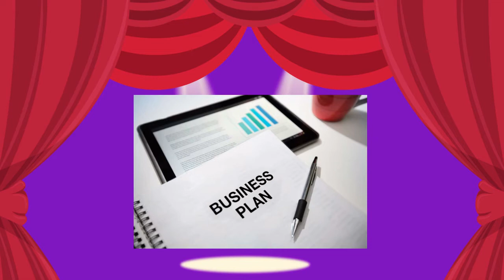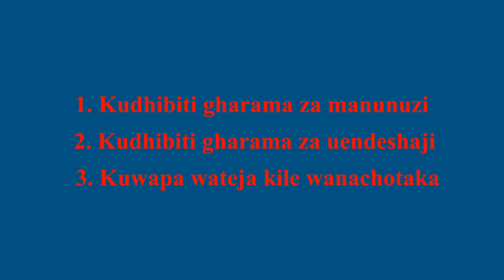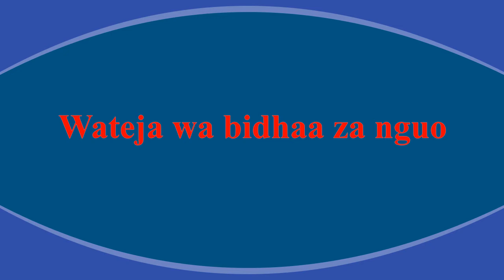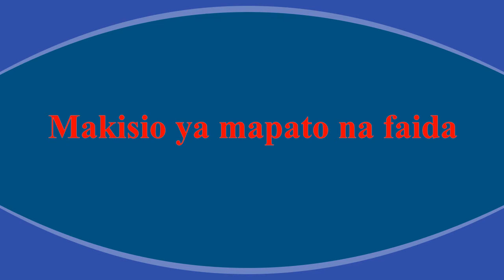Jinsi ya kutengeneza business plan ya biashara ya nguo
Business plan ya biashara ya nguo, ni muendelezo wa video iliyopita, iliyoeleza jinsi ya kutengeneza business plan ya biashara ya nguo

Business plan ya biashara ya nguo, ni document yenye kurasa zaidi ya 35.

Kutokana na ukubwa wa document haitawezekana kuonesha document yote kwenye mada moja

Kwenye video hii tunaonesha muhtasari wa business plan ya Mangi Enterprise, inayo tarajia kuanzisha biashara ya nguo siku za karibuni